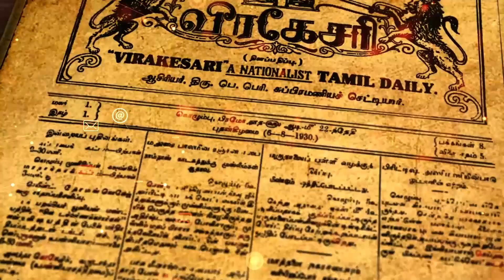இஸ்ரேல்- லெபனான் இடையே போர் நிறுத்தம்| Virakesari Tamil News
இஸ்ரேல்- லெபனான் இடையே போர் நிறுத்தம்